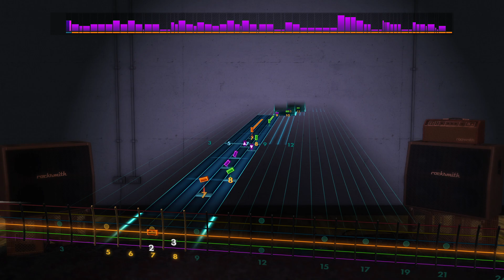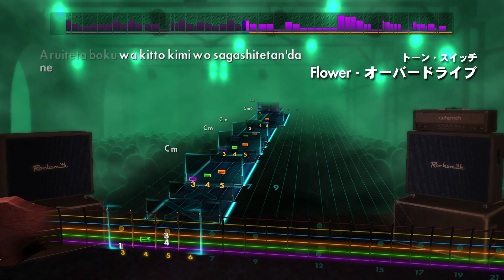L'Arc〜en〜Ciel-Flower Rocksmith 2014 (video)mode